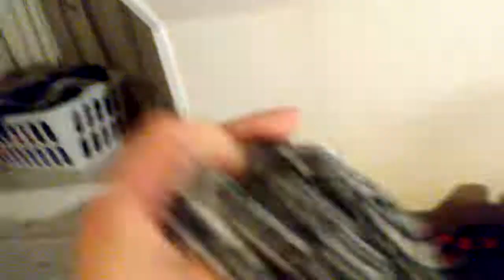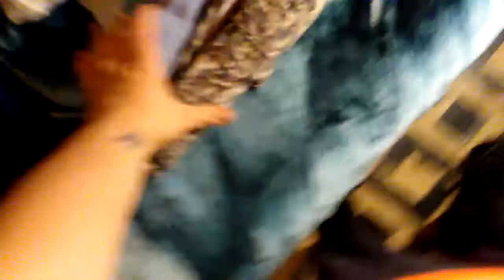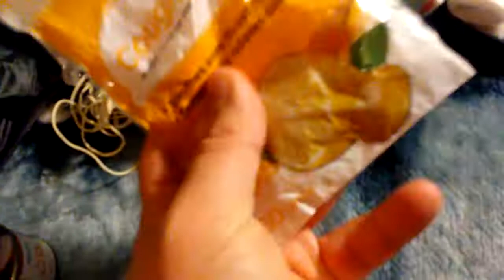Trainhopping Packing List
Pictured but not mentioned cuz I'm forgetful:

Prescription antibiotics that I saved, in case I get an infection of some sort.
Ear Buds, for listening to music on long rides.
Can Opener

This is MY personal packing list for my travels. Feel free to use none of these or all of these. I prefer to carry more and have what I need when I need it. It weighs more but I can handle it.